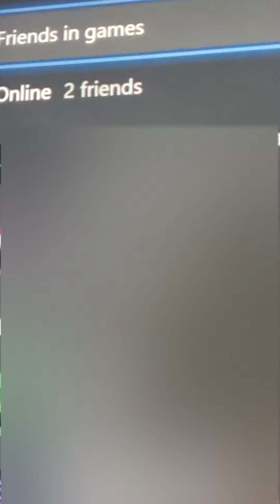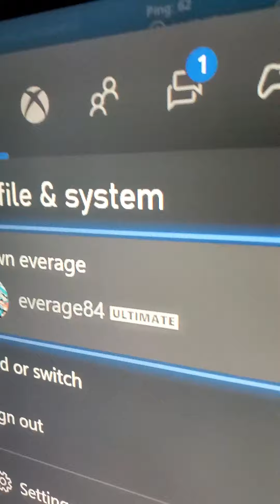how to find the new helcopters fortnite chapter3 season 2